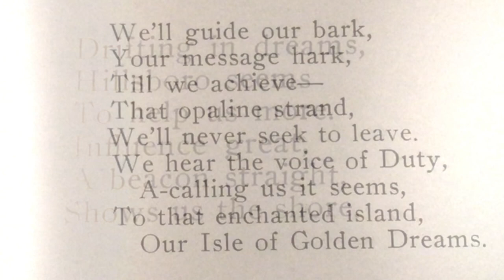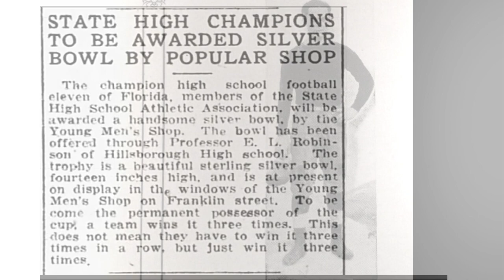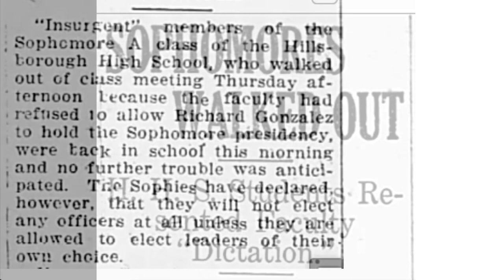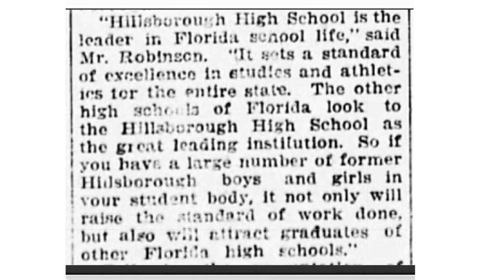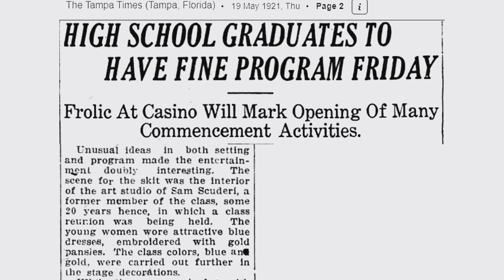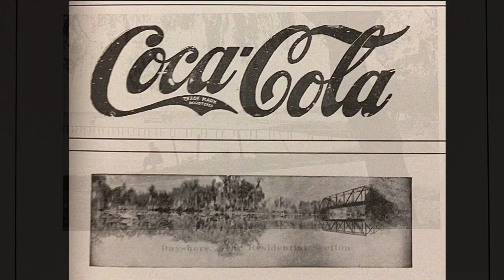History of Hillsborough High School: Class of 1921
The Florida Land Boom continues
A girl gets kicked off the basketball team
Some think Ed’s food is unappetizing
Sophomores walk out over the student election

Soundtrack by Smooth Sounds : Teknoaxe - When the Music Goes Around